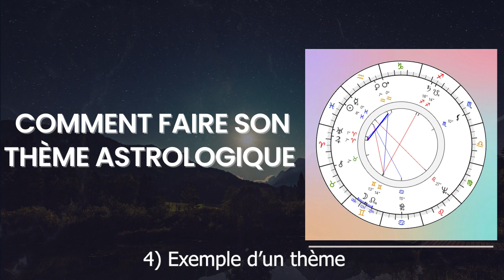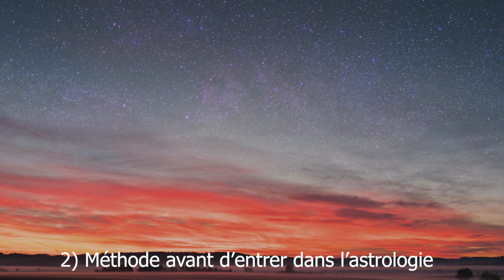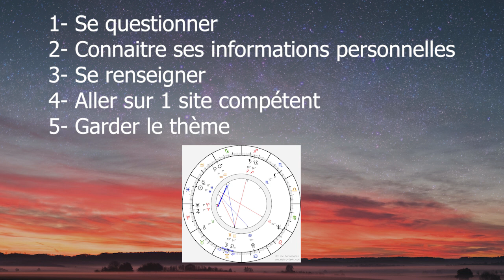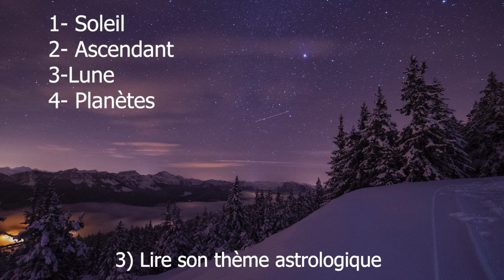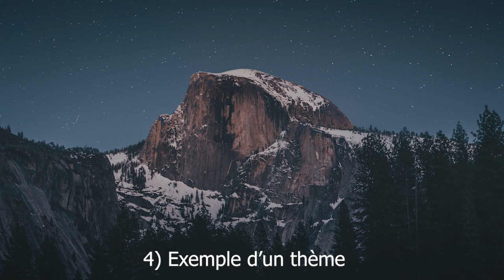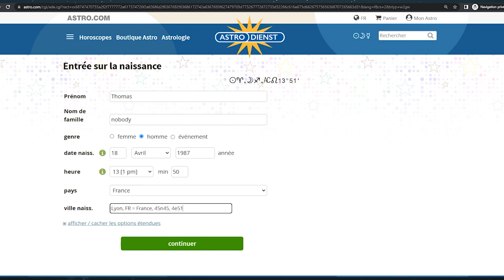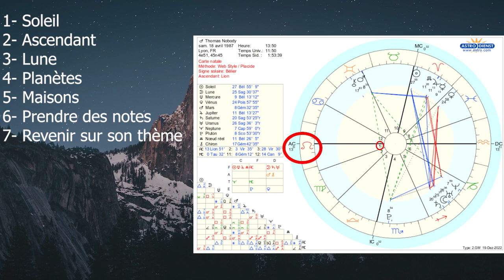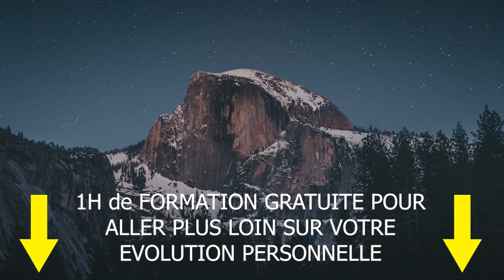COMMENT FAIRE SON THEME ASTROLOGIQUE ?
Pour répondre à l'interrogation, je vais vous décrire 4 points :
1) Définition de l'astrologie
2) Méthode pour apprendre l'astrologie
3) 7 étapes pour lire son thème
4) Exemple d'un thème astrologique

Les sites pour avoir votre thème astral (en navigation privée ;)
Planète astrologie (site français)

Vous pouvez me contacter par mail, je vous répondrai avec plaisir ;)

Si vous le souhaitez, commentez en bas de cette vidéo. Je vous lirai !

Vénusa.